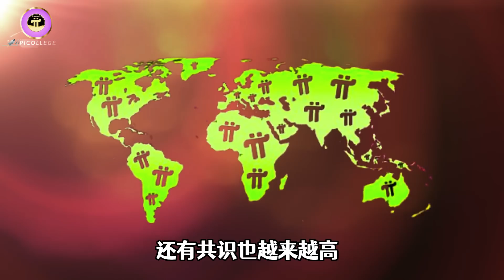【Pi Network】⚡兩個好消息❗商城為什麽定價高 ❓KYC九月開始自主申請「Pi College」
Pi Network,兩個好消息,商城為什麽定價高,KYC,九月,開始自主申請,Pi College
    ✅ ❗KYC如何準備❓如何設置相機功能❓👉youtu.be/NZIS9AoH9zM
    ✅ ⚡2022年最新KYC流程❗如何分批進行❓👉youtu.be/lW5248vgC7M